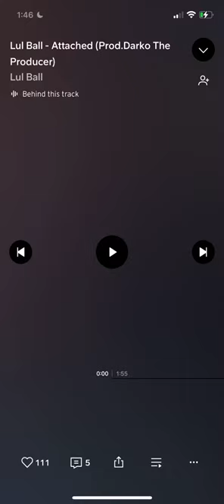Lul Ball - Attached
Sac classic